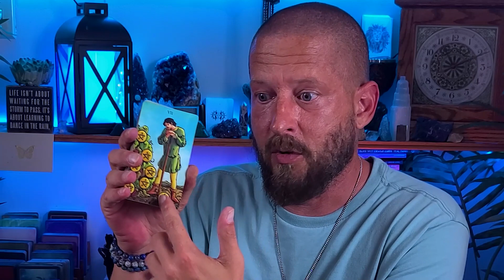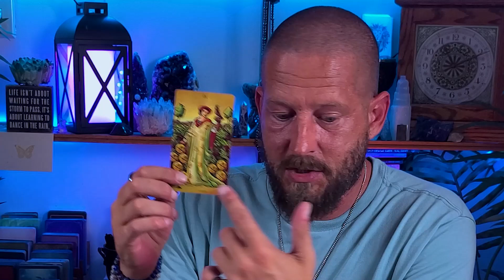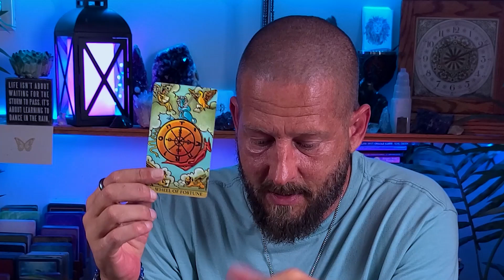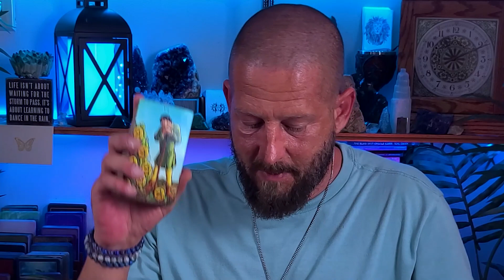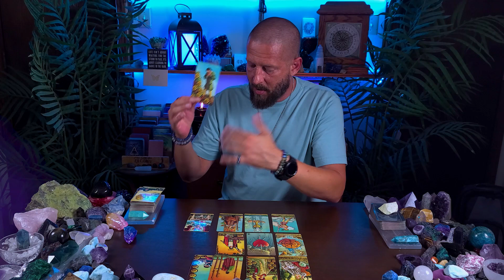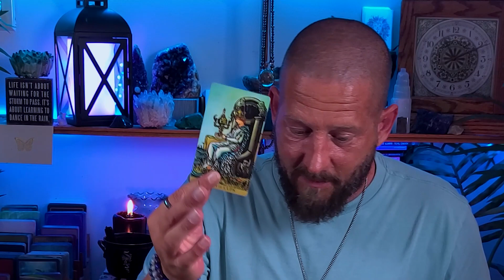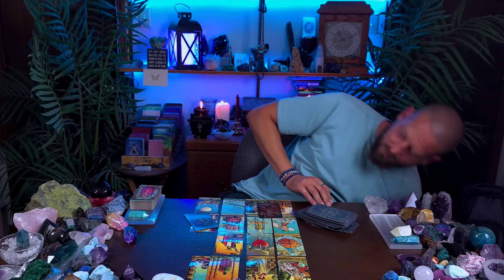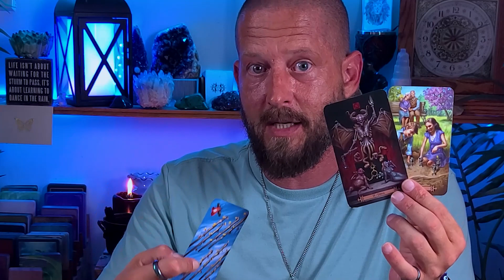VIRGO Love Reading - WARNING: Be VERY CAUTIOUS About Them... (October 2022 Tarot)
This Virgo love reading for October 2022 is for Virgo Sun, Moon, Rising, and Venus, and in this Virgo tarot reading today, we're going to look at how your romantic person of interest really feels about you...

This is a *general* Virgo reading, and therefore, it may not resonate with every Virgo on the planet.

Crystals, Tarot Cards, Clothing, and more...

If your Virgo reading doesn't seem to resonate with you (or even if it does), please check your Moon, Rising, and Venus sign videos below for more insight and to take a look at your romantic love life from different perspectives.